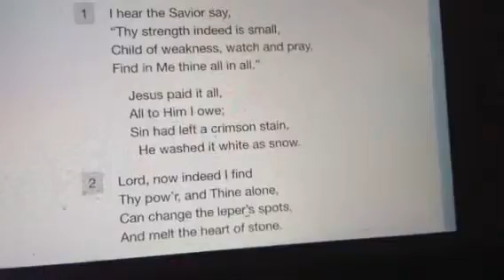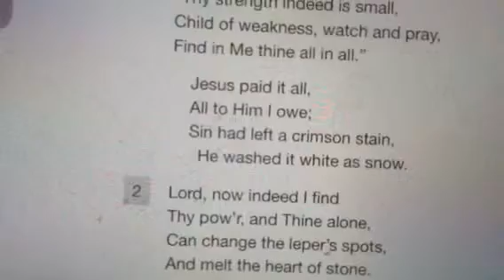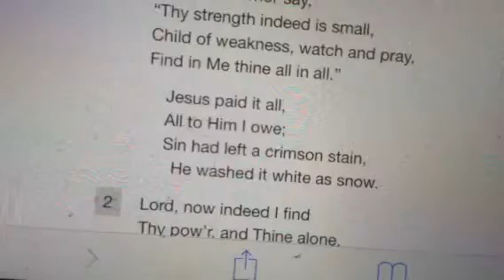I hear the Saviour say